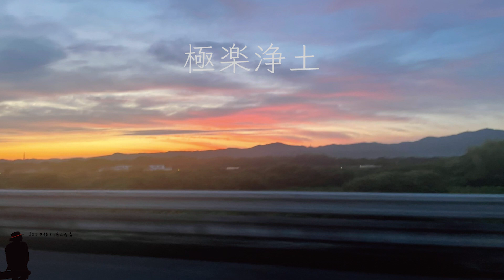【癒し】極楽浄土 ヴァイオリニスト竜馬cover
Violin 竜馬